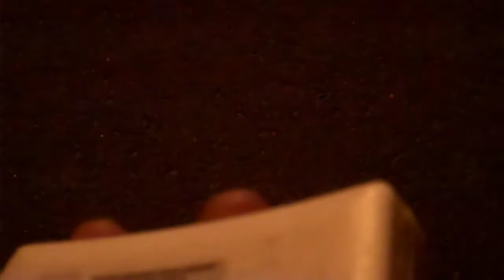Włącznik światła na pilota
Reset szpanuje swoim włącznikiem światła na pilota.